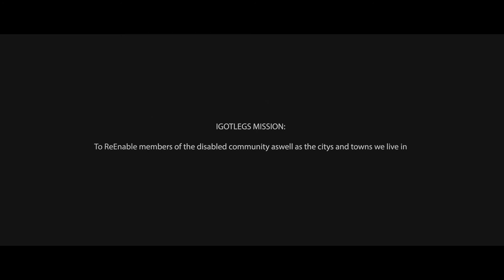I Got Legs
Watch and learn about Adam Gorlitsky, who, a decade after being paralyzed in an auto accident learned to walk again with ReWalk Robotic Exoskeleton. We followed him as he completed the 2017 Surf City Marathon in Huntington Beach, Calif.